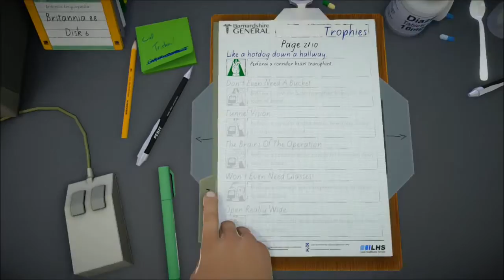Surgeon Simulator Corridor Heart Transplant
Yay the first of the corridor transplants! Aside from an oops with a heart, think it went pretty well.